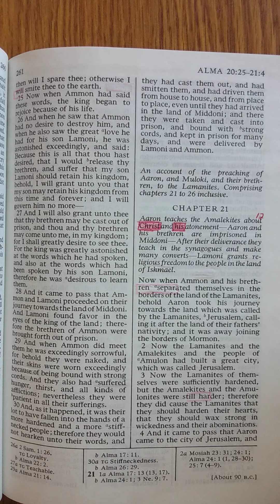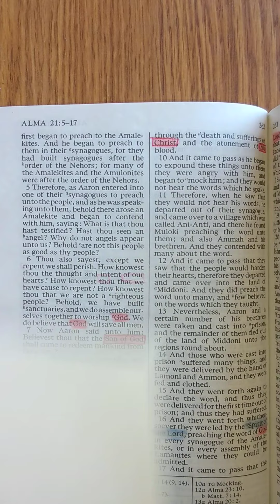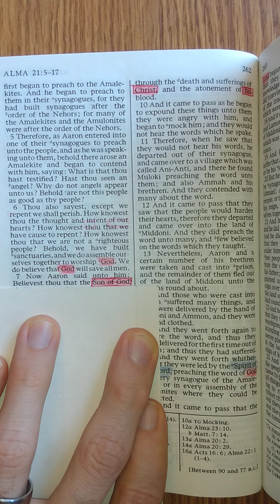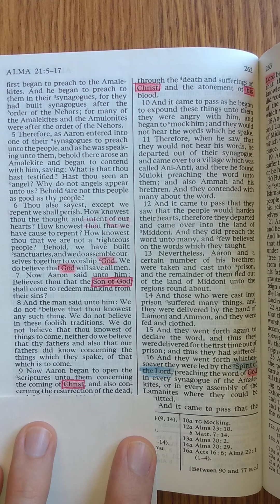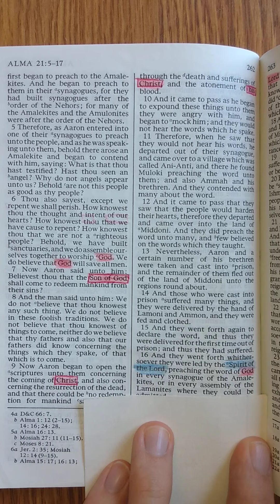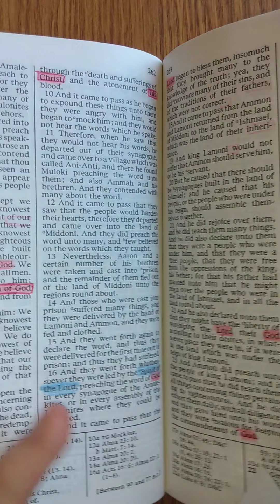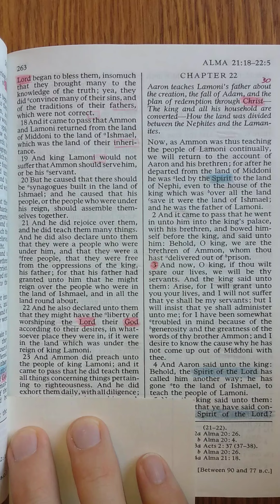The Book of Mormon - Alma 21